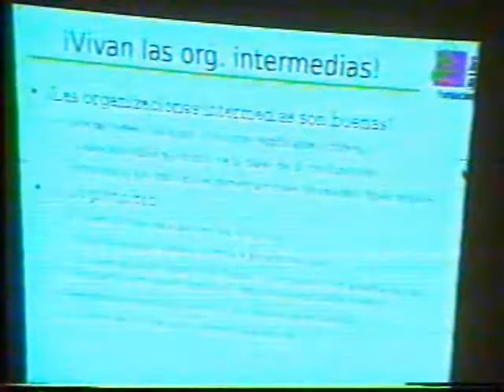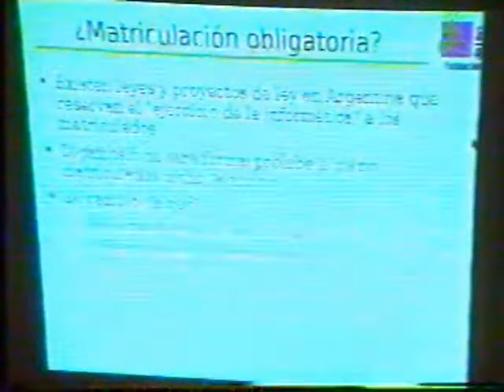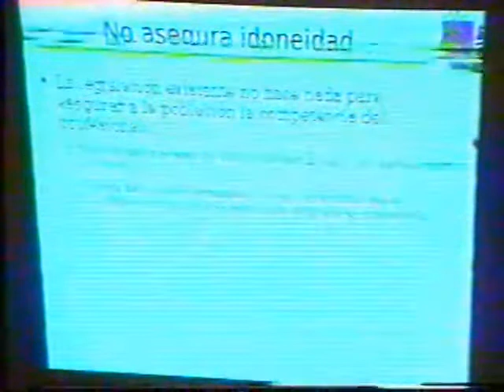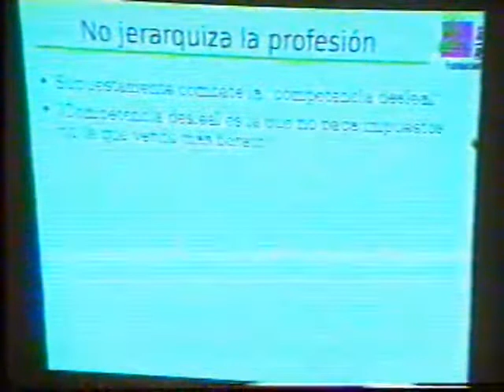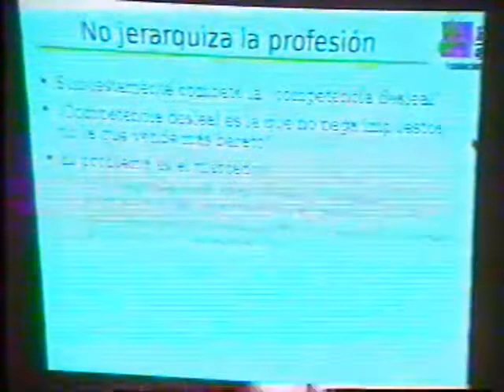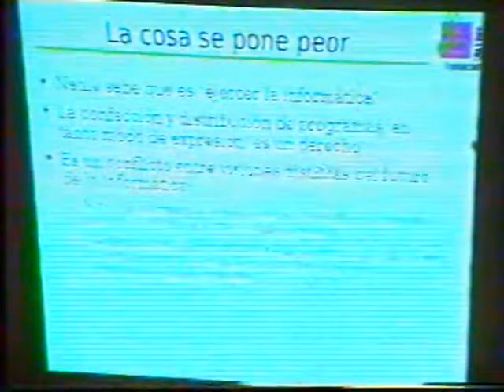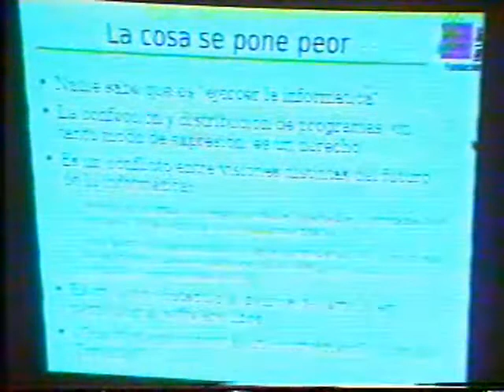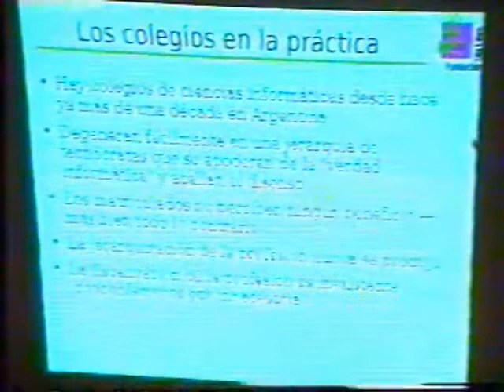Debate matriculacion obligatoria entre rios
Debate sobre la matriculacion obligatoria de informaticos en entre rios con la gente de Via Libre año (2003)